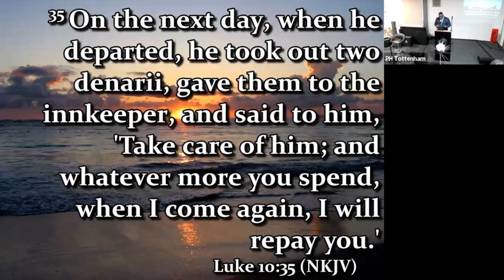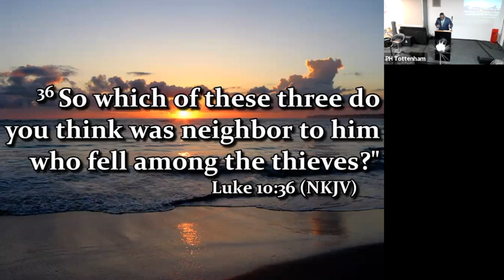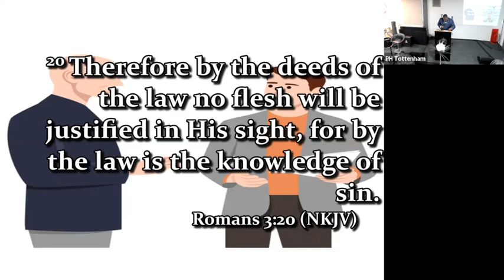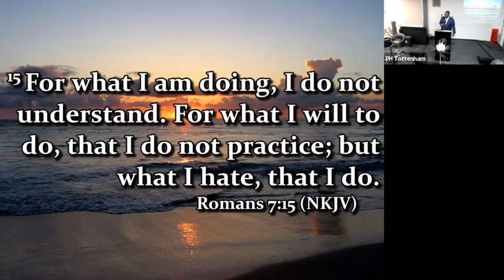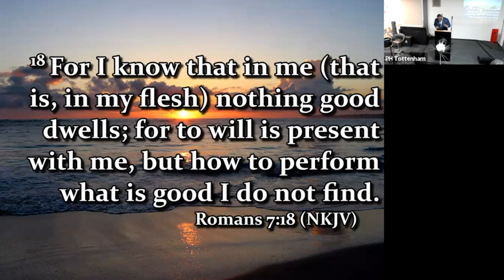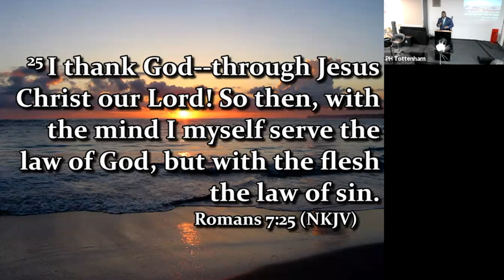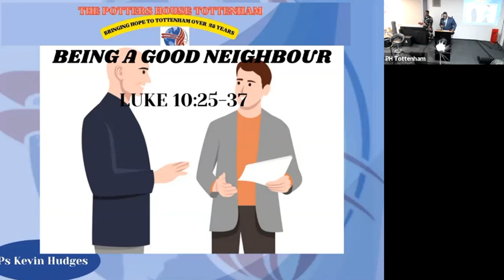Being a good Neighbour _Ps Kevin Hudges - July 2023